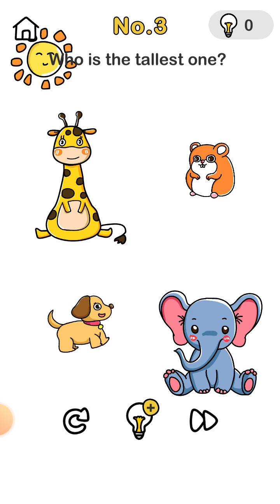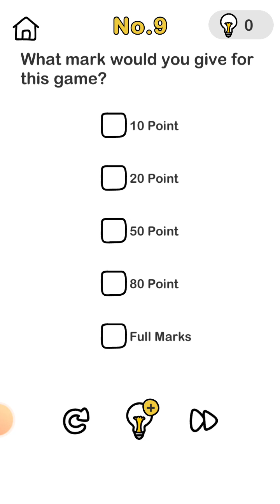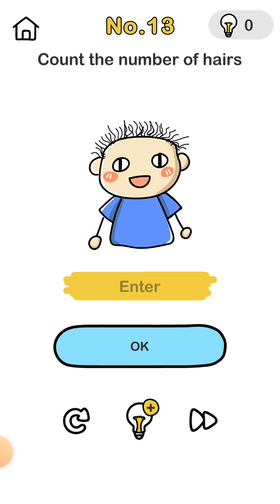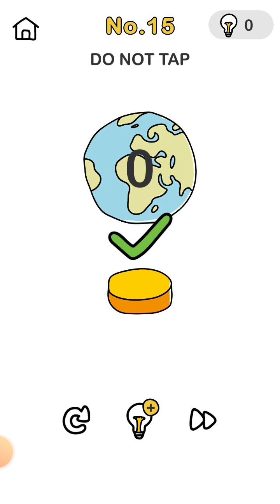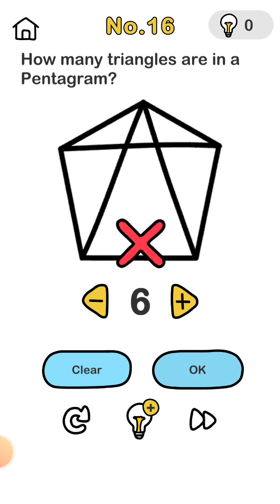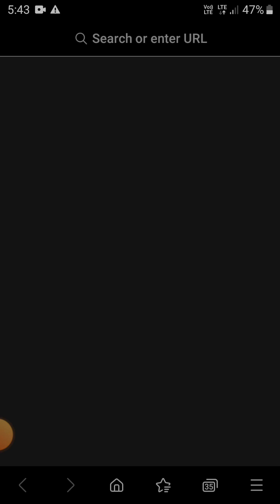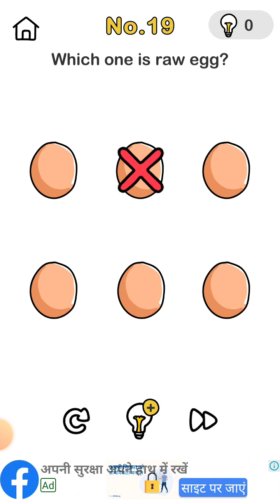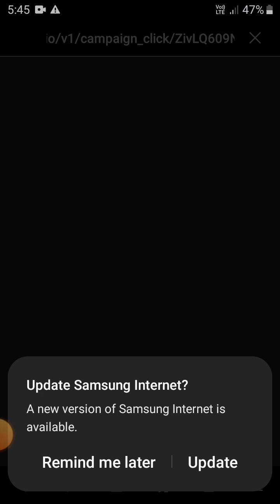I play this game and my brain is out